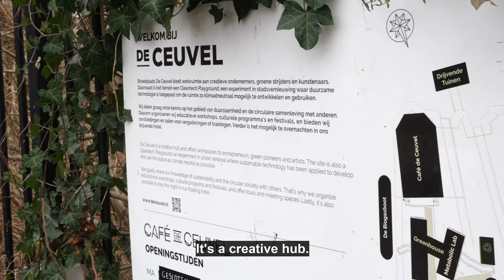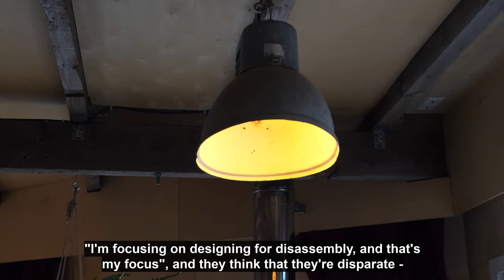Nyasha Harper-Michon, By ARKA Video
“’Archtivism’ Is about Coming Together and Realizing That We’re Not Working in Silos” - Nyasha Harper-Michon

We’re super proud to present a series of videos with our nextgen keynote speaker, Nyasha Harper-Michon, for you!

Nyasha is in many ways a strong voice and she is working hard to make the built environment think differently, to partner up across sectors and think creatively, when designing cities. Very inspiring 💫

Come and meet Nyasha when she’s having a keynote dialogue with @jeromefosterii: ‘Architecture and activism - How to make an impact’ on July 3rd at 1:45 pm.

This film is the first one in the series and was produced by our mediapartners Arka video.